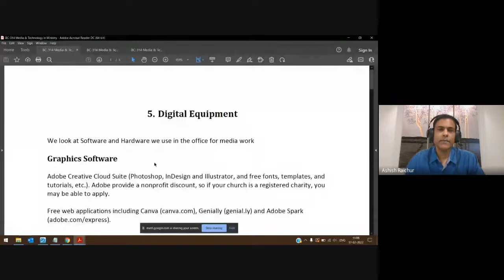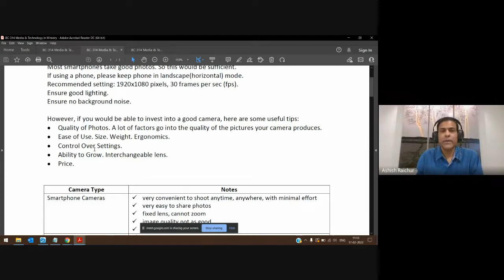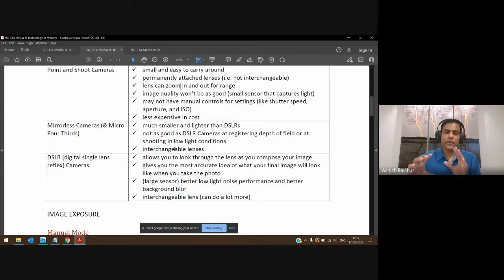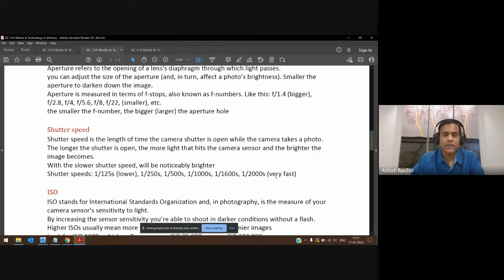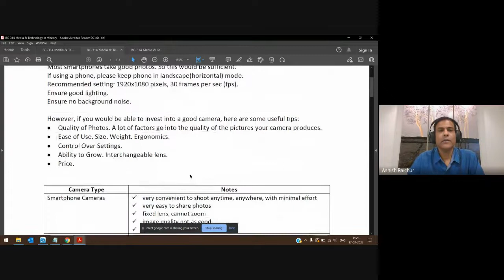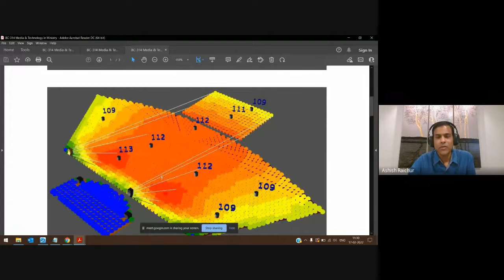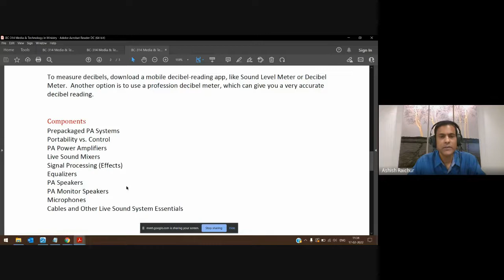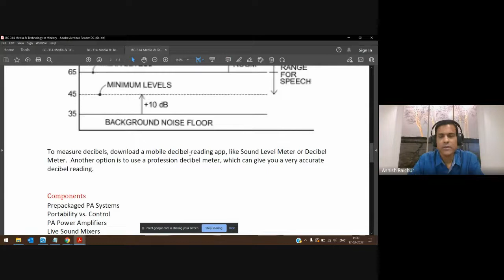Media and Technology in Ministry | Lecture 9 : BC314-MTM-20220217